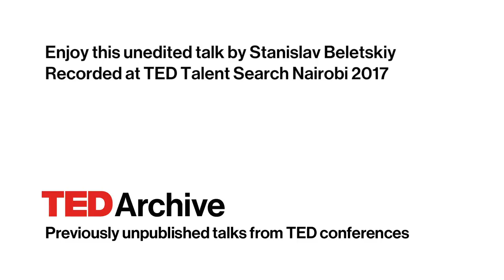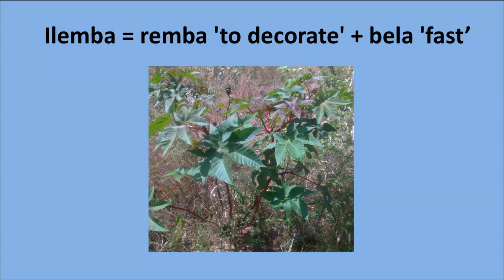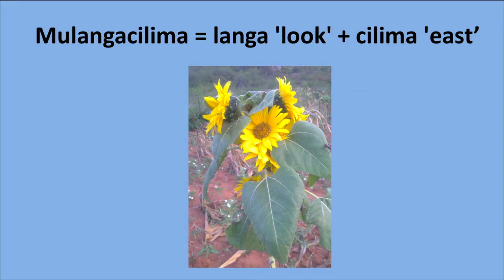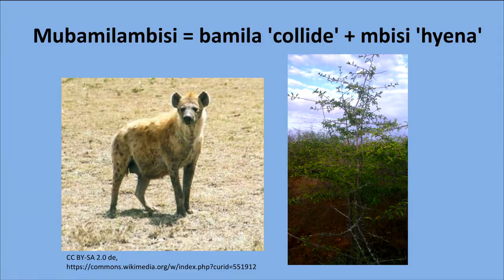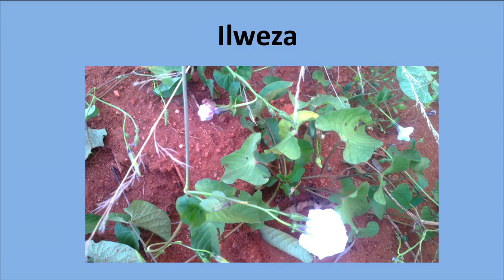The ecological knowledge of the Gogo language | Stanislav Beletskiy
In this fascinating talk, Stanislav Beletskiy explores the Gogo language, spoken by the Gogo people of the Dodoma region in Tanzania, where he teaches Russian. Within this language is a world of ecological knowledge, the kind of knowledge that passes orally; traces of it are hidden within the Gogo vocabulary, uncovered when words are broken down to their roots.
Enjoy this unedited talk by Stanislav Beletskiy.
Filmed at TED Talent Search Nairobi 2017